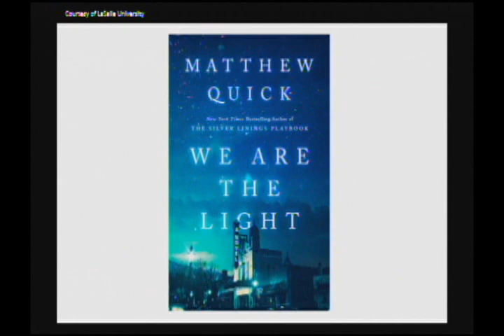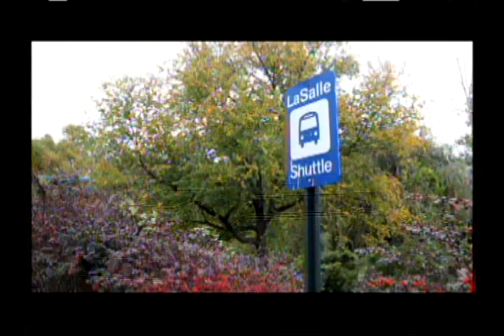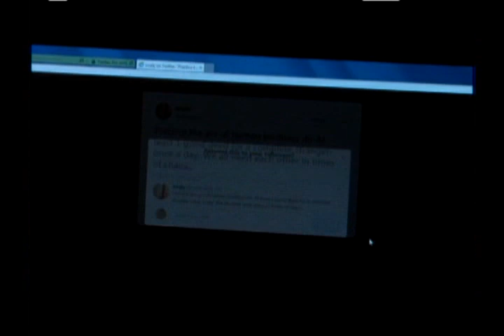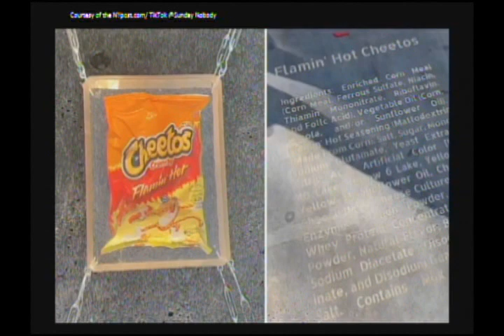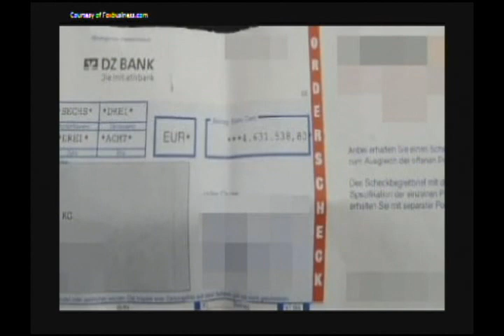LTV News #0906 11-29-22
It's the last episode before winter break, but Erin & KC have a ton of news for you to ponder while you wait for their return. You're watching LTV News where the action never stops.